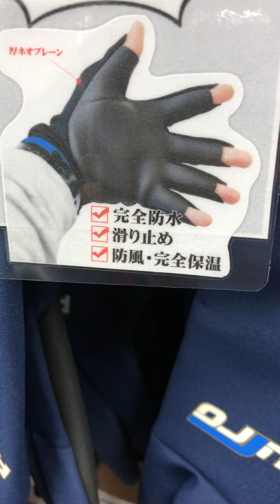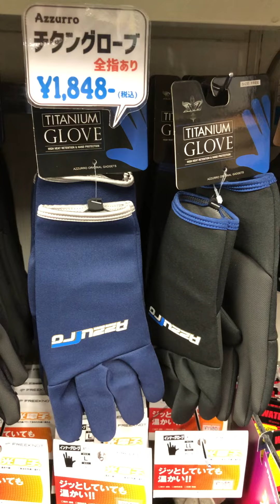【10/27FMAX二色の浜店】AZチタングローブのご紹介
スタッフ藤井です！
今回はこれからの寒い季節にぴったりなAZチタングローブのご紹介です！

風のあたる手の表側、手の甲部分に厚ネオプレーンを用いて防風、保温性能を高めた冬用グローブで、暖かく動きやすいのであらゆる釣りに対応。秋〜冬には必需品です！